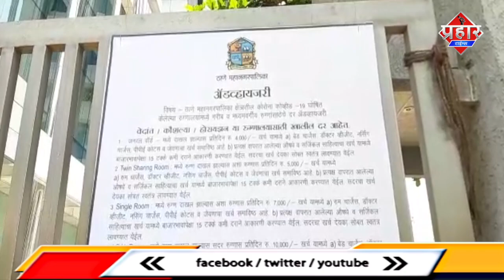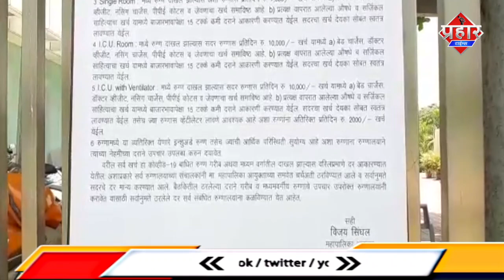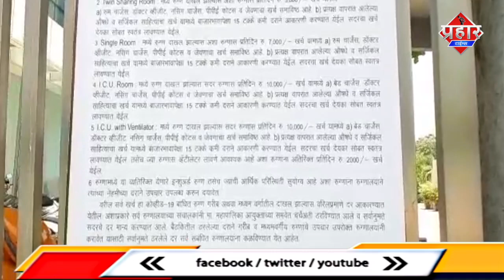हॉरिजोन अस्पताल की कोविड मान्यता रद्द | Islamuddin Khan | Prahar Times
हॉरिजोन अस्पताल की कोविड मान्यता रद्द | Islamuddin Khan |